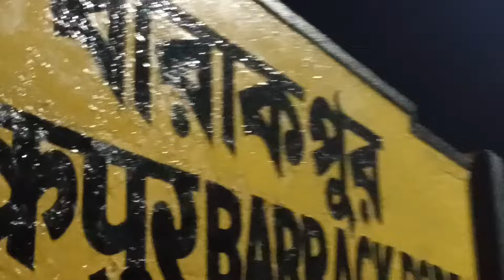বান্ধবীর নূতন ফ্লাট দেখতে গেলাম 🤣🥰♥️ youtube home post / bong sujata /